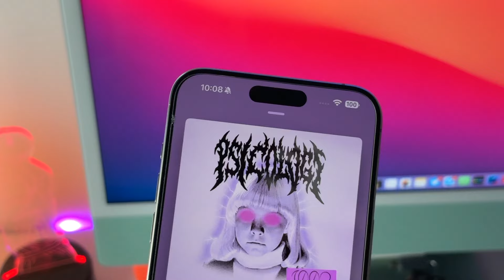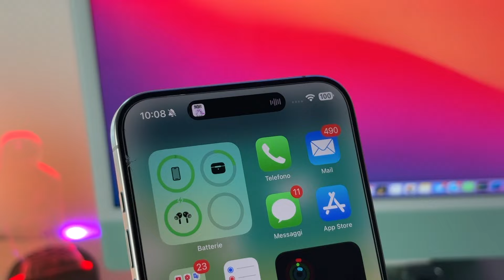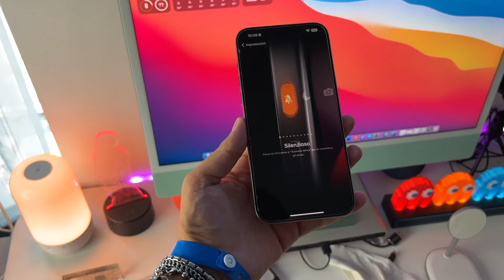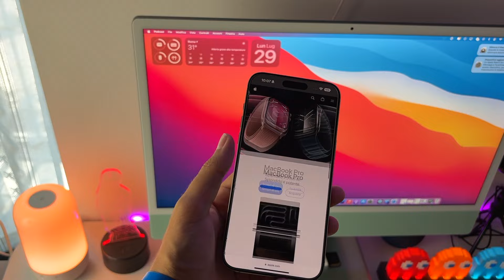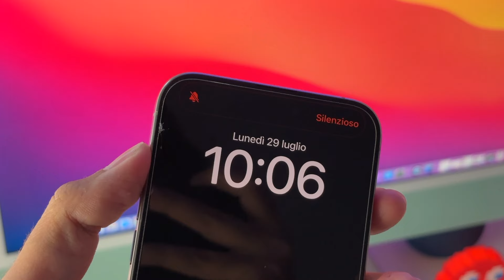HO VENDUTO l'iPhone 15 Pro Max! - come mi sono trovato?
Ciao ragazzi!
Oggi sono qui per parlarvi dell’iPhone 15 Pro Max dopo averlo venduto!

Capitoli

0:00 intro
1:23 perché l’ho venduto? E perché adesso?
2:16 come mi ci sono trovato?
2:54 design
4:34 batteria
6:16 tasto azione
7:08 fotocamera
7:24 prestazioni
7:41 USB-C
9:08 conclusioni